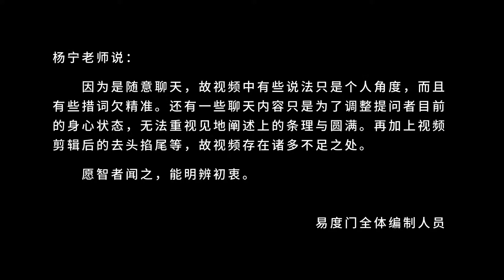当你遇到难处的时候 易度门 聊天室汇辑2015年1月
当你遇到难处的时候
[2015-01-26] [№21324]